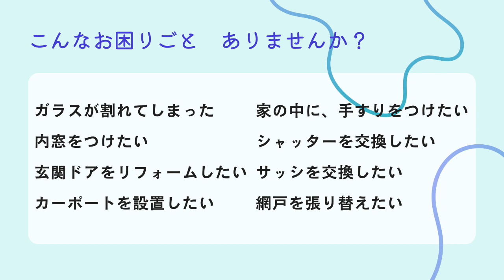【ツナガルラジオ】動画ってめちゃくちゃ使えます！！青森 ラジオ 沖縄 fmぎのわん @2023/07/02